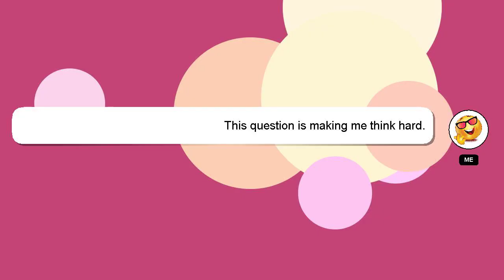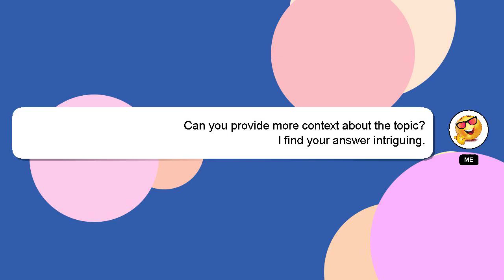How to read classical guitar sheet music?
A brief presentation of myself, Welcome, I'm Delphi. I am here to provide you with assistance in answering your questions. - How to read classical guitar sheet music?

If you have specific questions that need answers, please don't hesitate to comment or chat with me. Your answer will be acknowledged and appreciated, and I will 'heart' it as a sign of gratitude.

*2 What we are experimenting :*